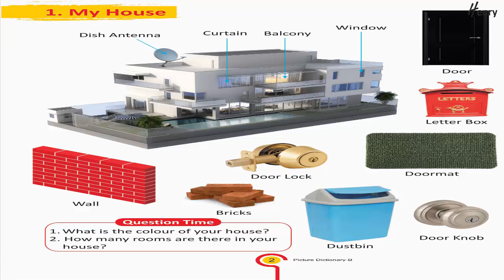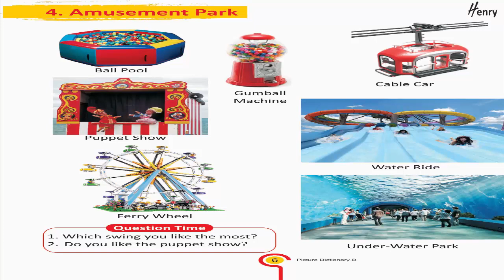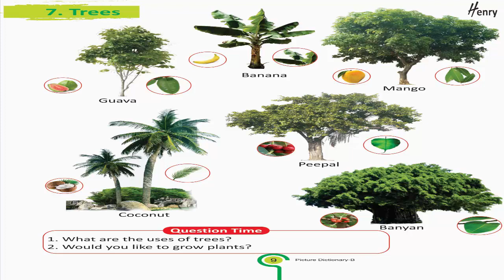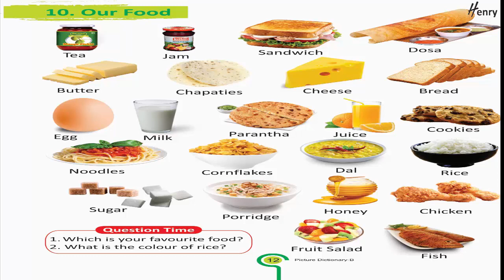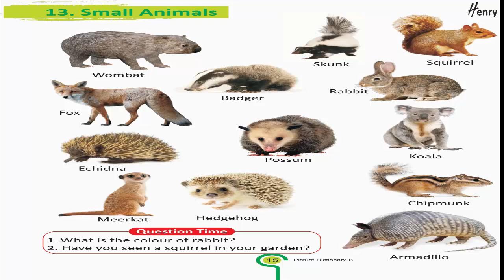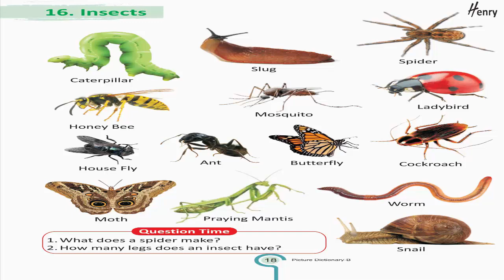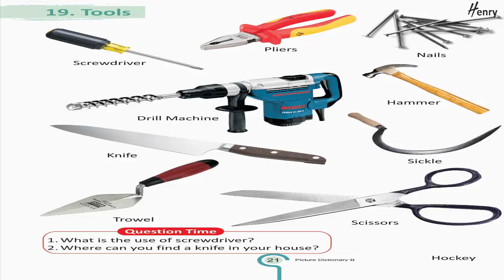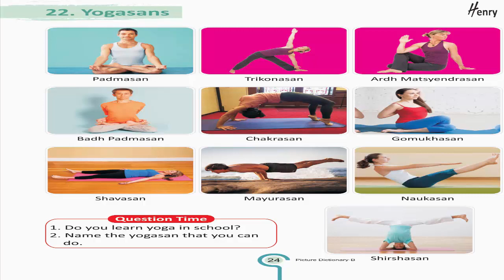PICTURE DICTIONARY HENRY B BOOK FOR KIDS BY VIJETA PUBLISHING HOUSE HENRY BOOKS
📚CHILDREN BOOKS 📚

Details

Location: India